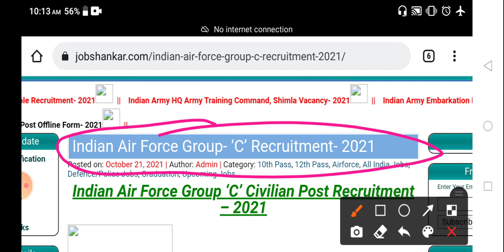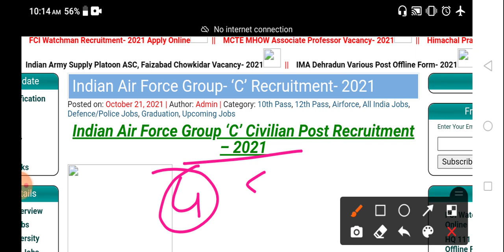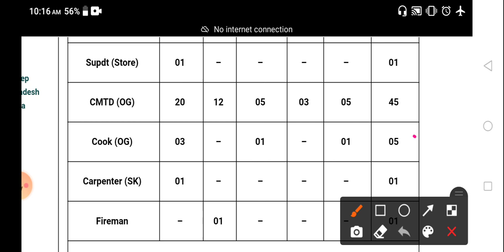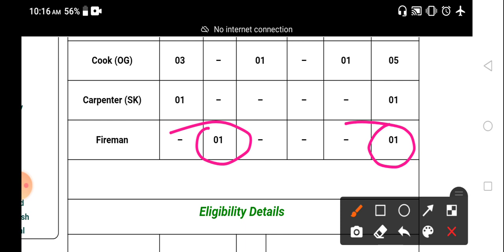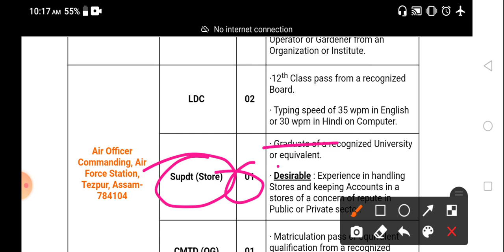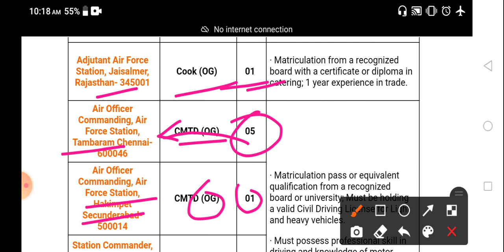Indian Airforce New Vacancy 2021 🔥 | Airforce Group C New Vacancy 2021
airforce xy New Vacancy update
airforce vacancy 2022
airforce xy new vacancy
airforce xy next vacancy
airforce next vacancy details
indian airforce new vacancy
airmen new vacancy
airforce result
airforce result update
airforce xy result
airforce xy result update